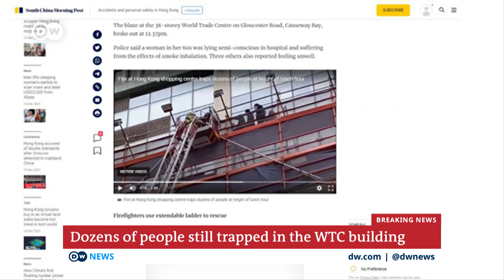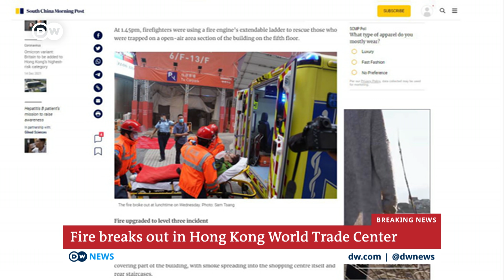Fire at Hong Kong's World Trade Center, indication of people trapped | DW News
A fire in Hong Kong has broken out at the World Trade Center. Initial reports indicate that dozens of people are trapped inside the building and on its roof, waiting for rescue services. Among them are shoppers and restaurant-goers.
The 38-story building operates as a mall and office tower complex. The fire was reported around lunchtime, and triggered a massive emergency response.
The local government said that firefighters were battling the blaze with two water jets and were using ladders to rescue people inside the building.